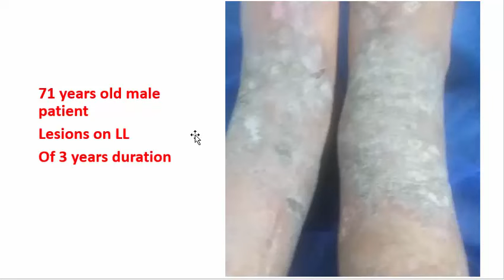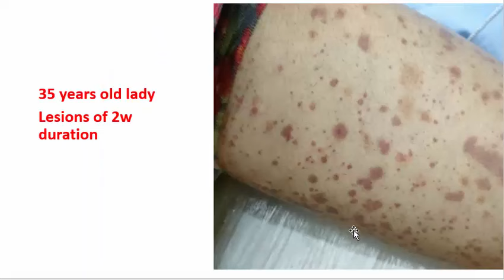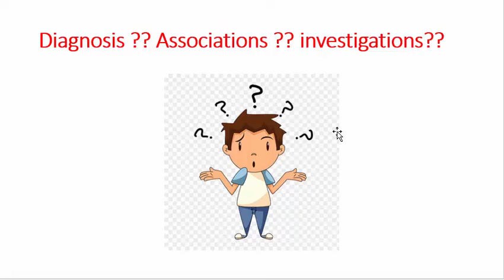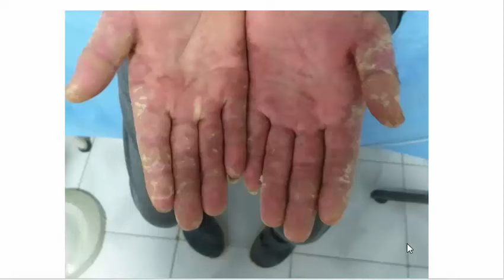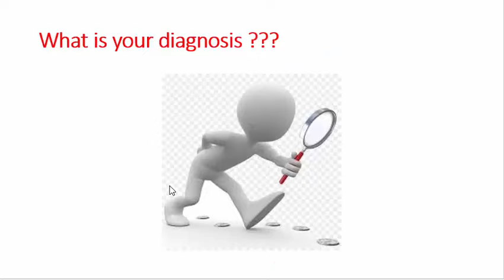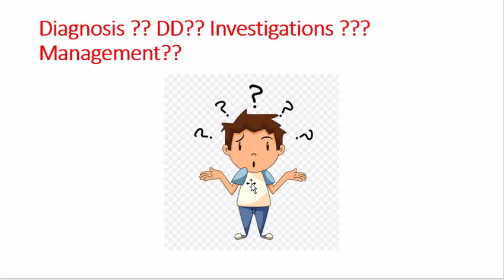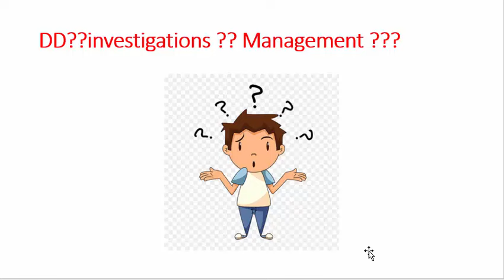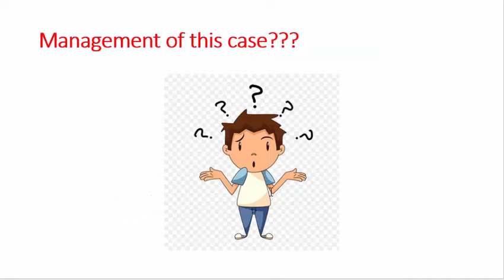قناة تعليمية للاستاذة الدكتورة غادة رسلان تخص الجلدية والليزر والرشاقة والتجميل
قناة تعليمية للاستاذة الدكتورة غادة رسلان تخص  الجلدية والليزر والرشاقة والتجميل وتمتلك الاستاذة   الدكتورة غادة رسلان  مركز متكامل للجلدية والليزر والتخسيس و جراحات التجميل بطنطا ..